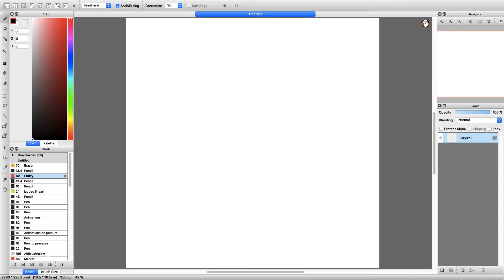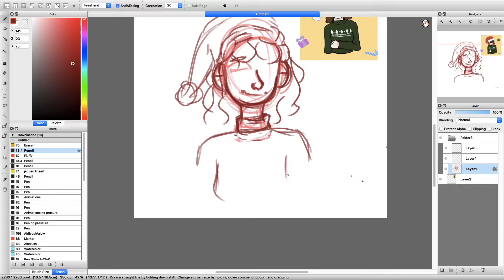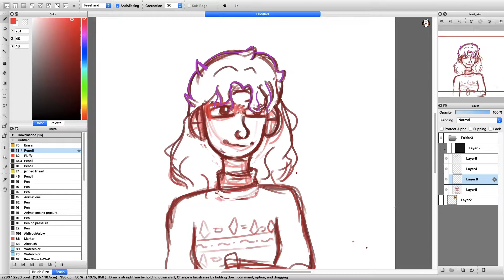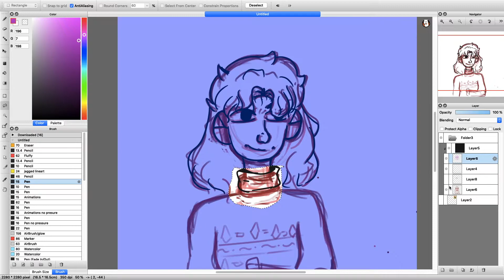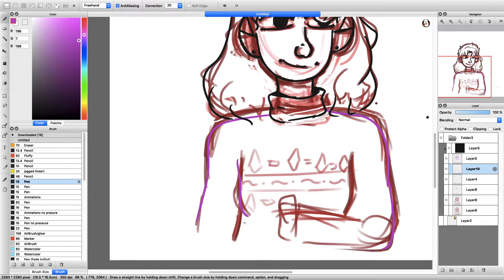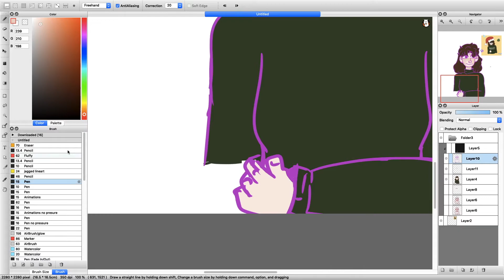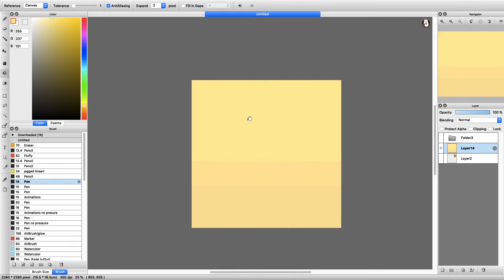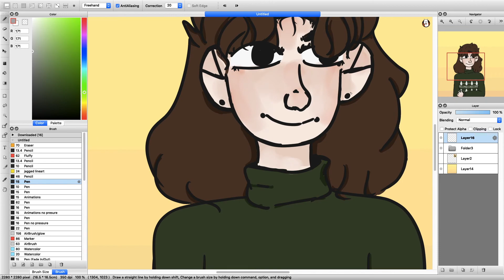Xmas in November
yes I'm well aware how far away Christmas is but i thought id just get this over and done with ,exams are coming up in 2 weeks so ill be going dead on my channel till sometime after Christmas.